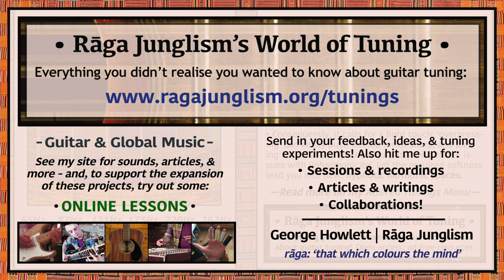Open F (‘Low Taro’) | C-F-C-F-A-C | HQ Tuning Notes & Info | World of Tuning | Rāga Junglism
| “Open F takes the interval shape of Open G, and lowers everything by a whole tone. So, while you can use it to play anything from the vast Open G repertoire, it’s worth focusing on its distinctive quirks too. Most importantly, it is much looser (~30% less tension than if the same strings were set to Standard, and ~20% less than Open G). Consequently, the slackness calls for a light touch: ‘overpressing’ can push fretted tones sharp, and picking the low strings too vigorously will lead to issues with inharmonicity. And, unless you restring heavy, Open F tends to be less slide-suitable than its tenser transpositions. Let the gentler feel lead you into new, hypnotic harmonic spaces...”

• Open F (‘Low Taro’) | C-F-C-F-A-C | Semitone pattern (i.e. 'what to press'): 5/7/5/4/3

“Legendary folk artist Elizabeth Cotten (~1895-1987) used Open F to ‘Cotten pick’ on her upside-down-strung acoustic (e.g. When I Get Home) – presumably influenced by her low vocal register and banjo-playing background. Her alternating-bass style was a vital early influence on Joni Mitchell (another teenage banjoist), who would go on to concoct several deep C-rooted variants of her own (e.g. Hejira & Coyote). Also employed by Jimmy Page on several tracks (Bron-Y-Aur Stomp, When the Levee Breaks), and others too (e.g. The Incredible String Band on The First Girl I Loved). Also turns up among modern-day blues YouTubers such as BottleneckJohn (Electronator Jam) – and I sometimes use it to play along with Hindustani sarod music (India’s 23-string ‘fretless devotional banjo‘ is typically rooted somewhere around a low C)...” More info